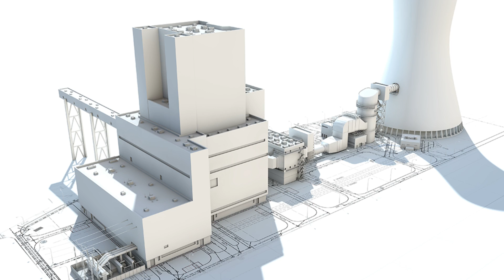Vattenfall best Animation